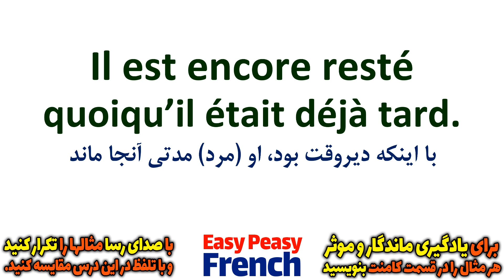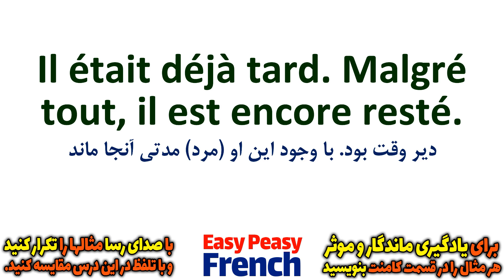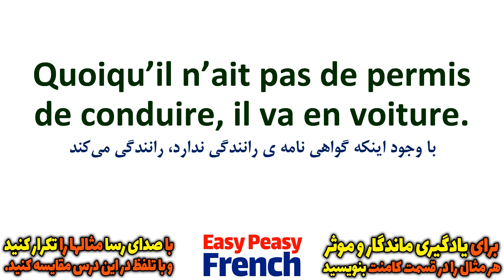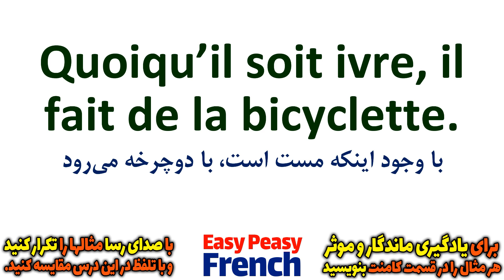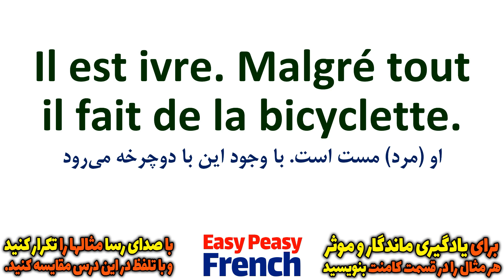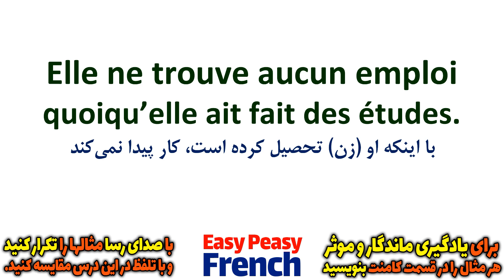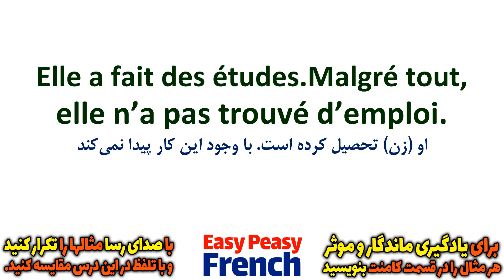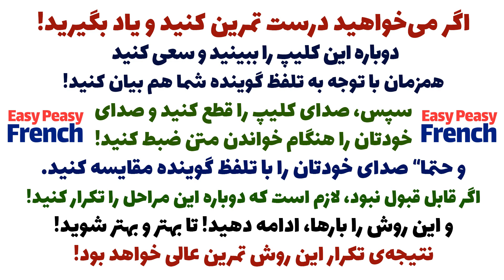آموزش گام به گام زبان فرانسه | فرانسوی مثل آب خوردن | درس 97